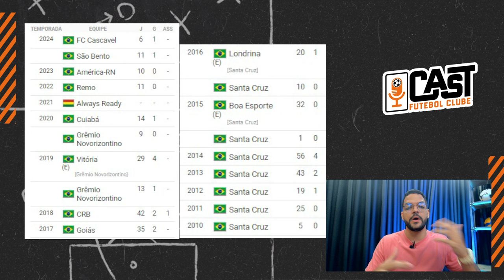ELE VOLTOU! SANTA CRUZ ANUNCIA RETORNO DE VELHO CONHECIDO DA TORCIDA! CAST FC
TRICOLOR A TODO VAPOR! Em ritmo acelerado de contratações, SANTA CRUZ anuncia retorno de velho conhecido da torcida!

ALAN DIAS te conta quem é!

[Usar três hashtags relacionadas ao assunto]

Já deu olhanda nos shorts mais irados? Clica no Link!

🎙 ANFITRIÃO 🎬 DIREÇÃO
Rodrigo Raposo

📒 COMETARISTA
Ricardinho

MAIS CONTEÚDO?

🔵 Siga nossa parceira:
PRODUTO PARA MAIORES DE 18 ANOS! JOGUE COM RESPONSABILIDADE!